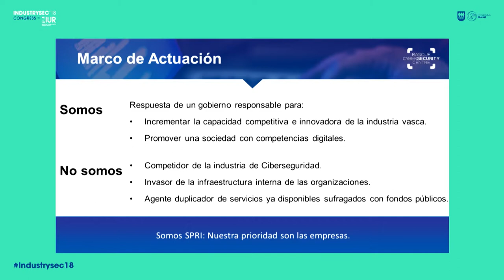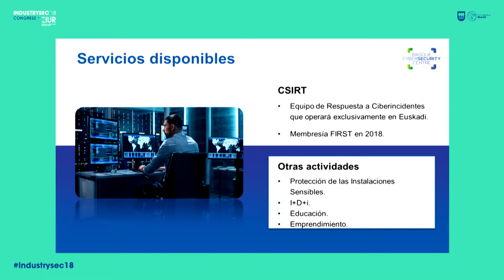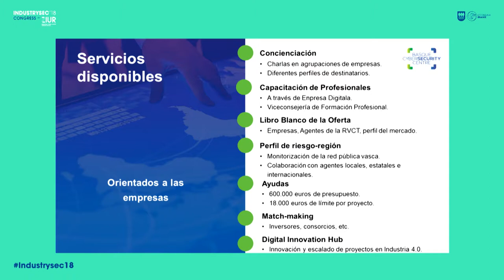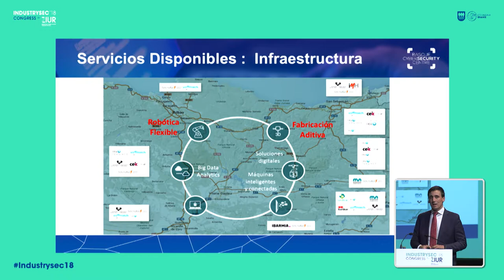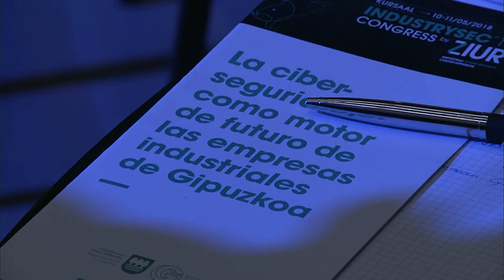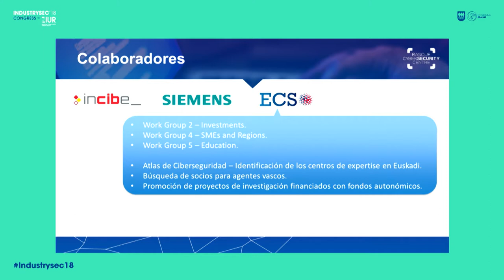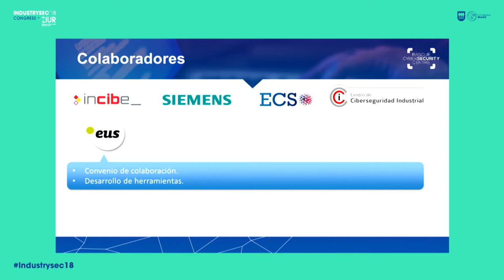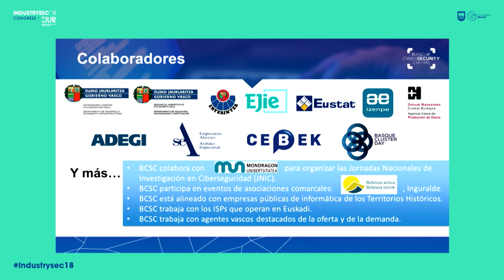6- Alex Arriola - Euskadi ante el reto de impulsar la ciberseguridad_es